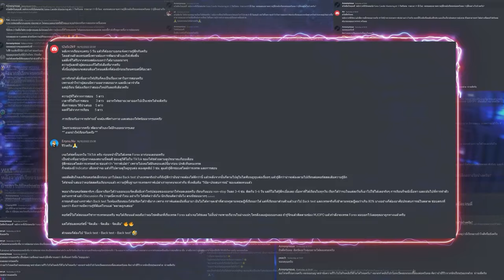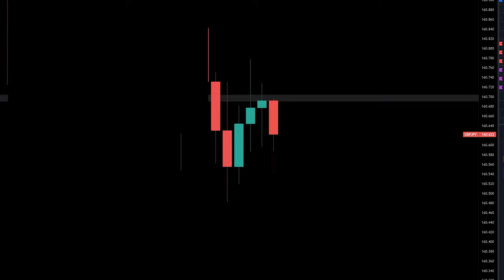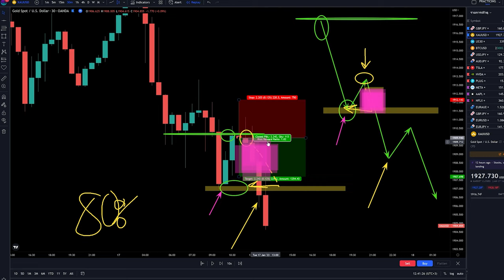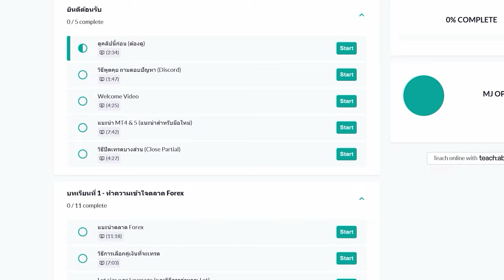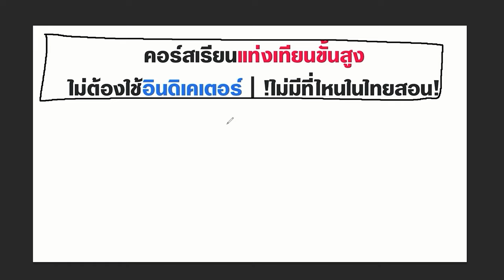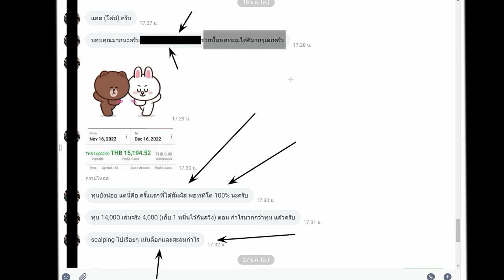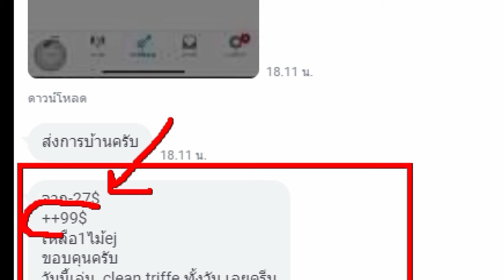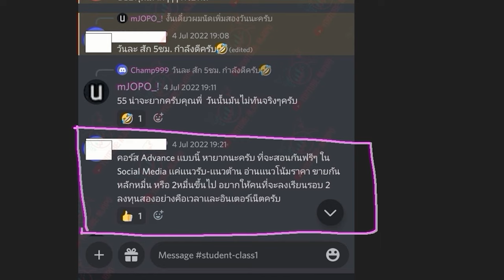เล่นเทรดแบบผม (กำไรง่ายๆ แค่ปลายแท่งเทียน) ทำตามนี้...